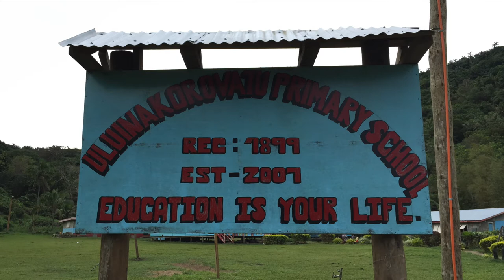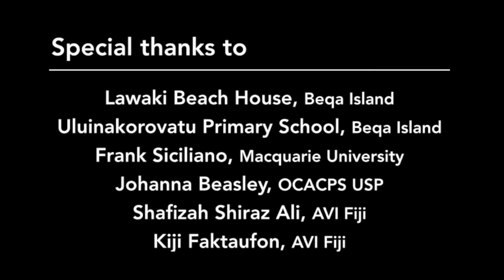Ledua Peni Tuicake:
Profile of Fijian artist, Ledua Peni Tuicake, painter and visual artist.

Executive producer, Jess Coote.

Part of the exhibition, Cli-Mat: Weaving Climate Awareness Through Art, curated by Johanna Beasley (with Ben Fong), at the Oceania Centre for Art, Culture and Pacific Studies (OCACPS) at the University of the South Pacific.

Video and photography by the members of Anth 225: 'Field school in Anthropology: Fiji' at Macquarie University: Noor Boz, Jess Coote, Greg Downey, Lisa Fountain, Carmen Grady, Monika Herfurth, Suhad Hussain, and Laura Sergeant.

'Fiji Field School' is a joint offering by the Department of Anthropology and the Professional and Community Engagement program of Macquarie University (Sydney). Greg Downey is the designer and convenor of Macquarie's 'Fiji Field School.'

Support for the project was provided by the Research Cluster Group of the University of the South Pacific, the New Colombo Plan of the Australian Government, and by the Office of Learning and Teaching of the Australian Government.